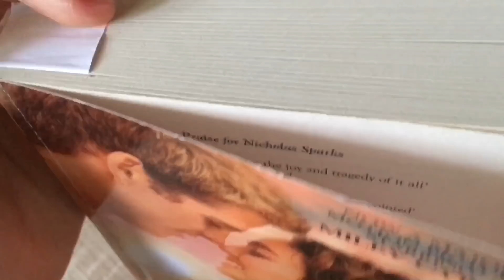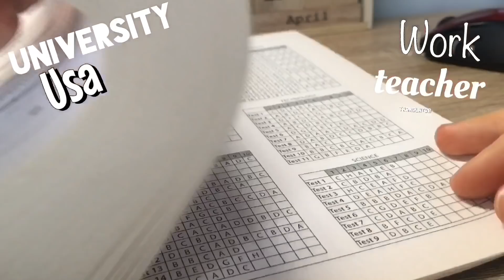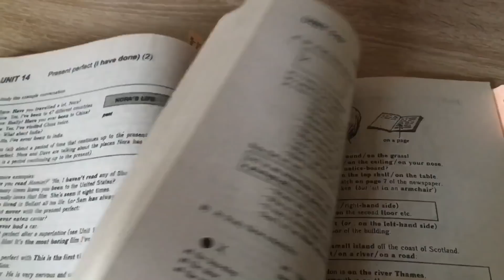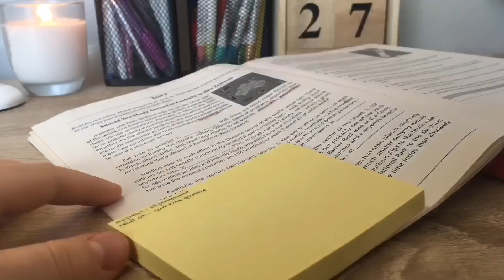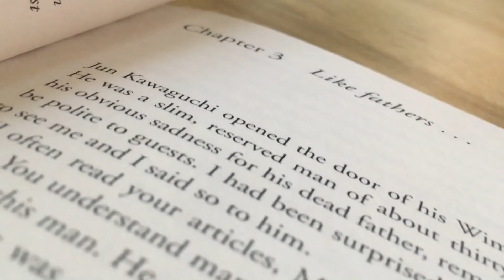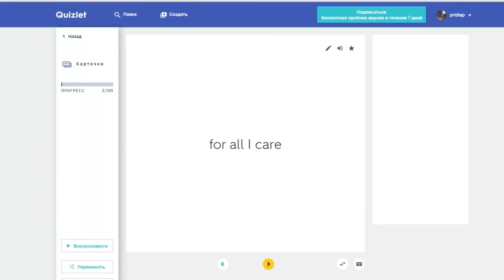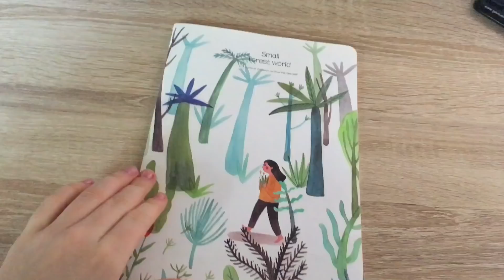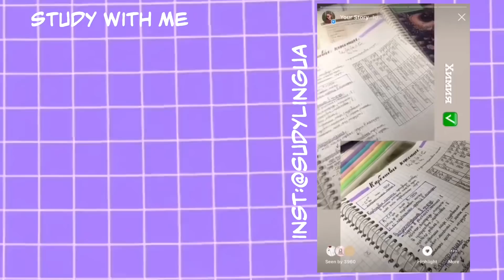Как Я Учу Английский | Как Выучить Английский Язык | Сайты Для Изучения Английского |Learn Languages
Heeyy Guys :)
Меня зовут Диана, мне 16 лет. Я учусь в 10 классе. Уже начала подготовку к поступлению в институт и сдаче ЗНО. Люблю учиться, но не люблю школу.
Inst с учебой : @studylingua
inst со мной : @prignaya
Musically/TikTok: @pridiap
Ссылки :
FAQ:
Где ты живешь?
-Украина, Харьков

-телефон

Где монтируешь?
-iMovie и Sony Vegas Pro 15

Ты отличница?
-хорошистка